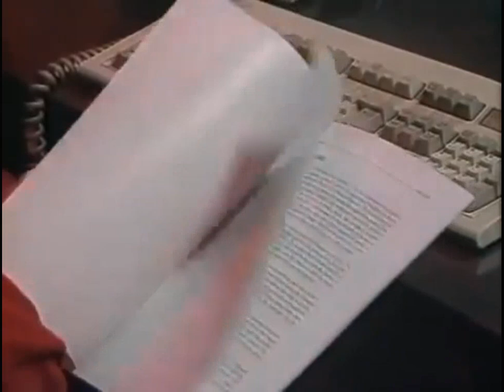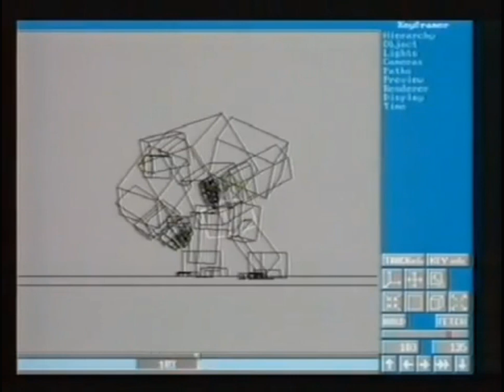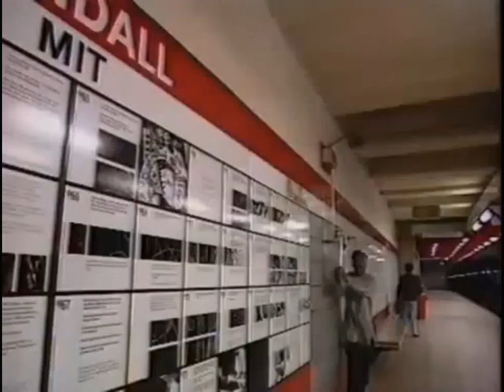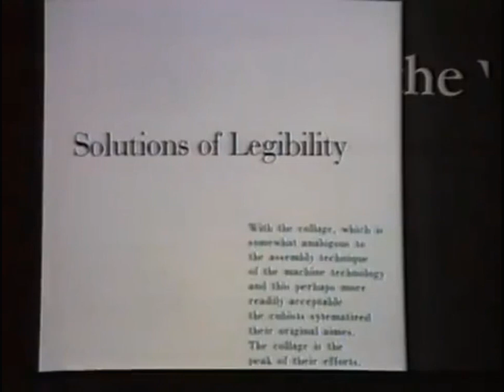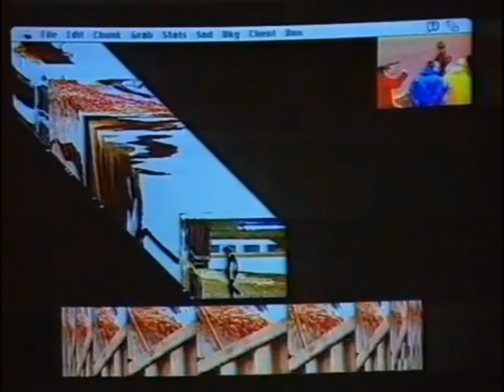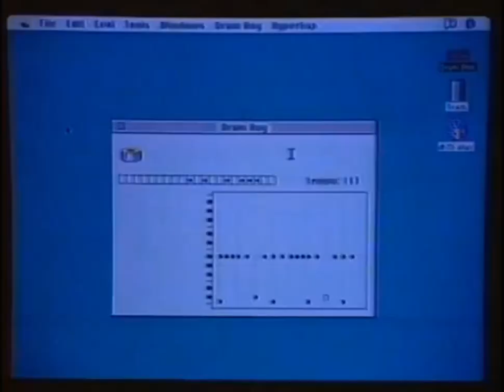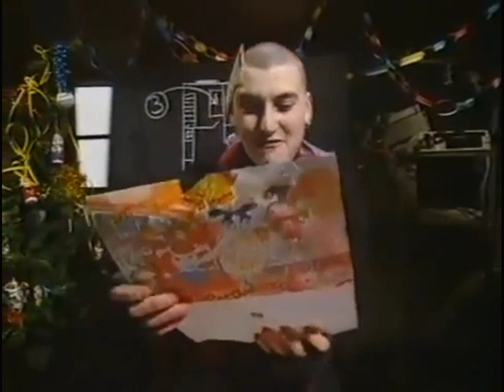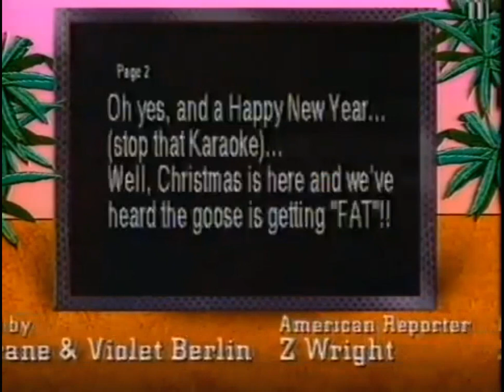28 - Bad Influence! (ТК "CITV", 16.12.1993 года}{RUS Y}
Main Review:
- Super Star Wars: The Empire Strikes Back (SNES)

Features:
- The making of Rise of the Robots;
_ A look ahead at games coming in the New Year;
- The 3DO

Report:
- The MIT Media Lab
Presented by:
- Violet Berlin
- Andy Crane

American Reporter:
- Z. Wright

Consultants:
- Stuart Disney
- Tim Boone

Original Music:
- Ernie Wood

Studio Manager:
- Graham Baines

Vision Control:
- Roger Sanders

Visio Mixer:
- Jeen Healey

VT Editor:
- Mick Miller

Production Secretary:
- Anna Kost

Floor Manager:
- Val Lawson

Production Assistant:
- Lesley Kirk

Cameras:
- Dave Ramsay

Spend:
John Livesley

Animations:
- Gremlin Graphics

Series Editor:
- Patrick Titley

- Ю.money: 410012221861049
- QIWI: по нику - INQUISITORALEX